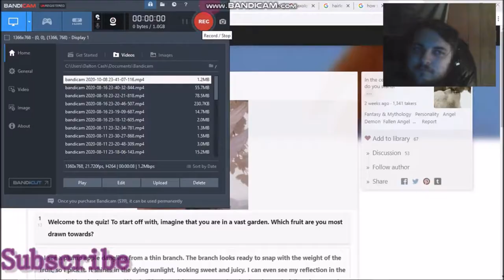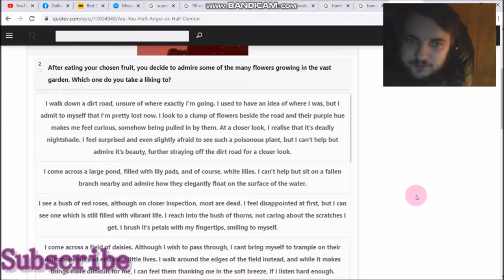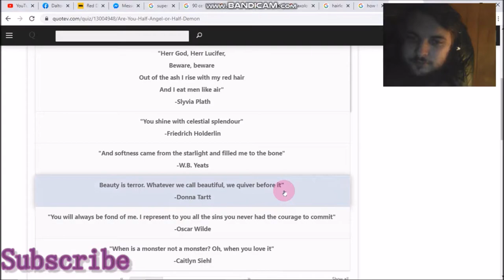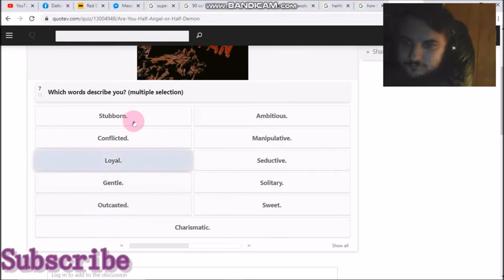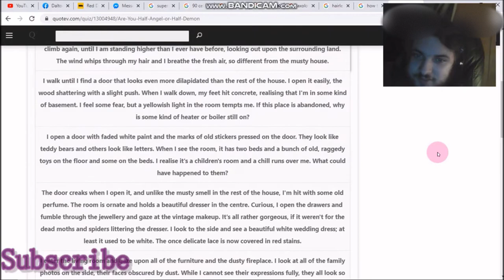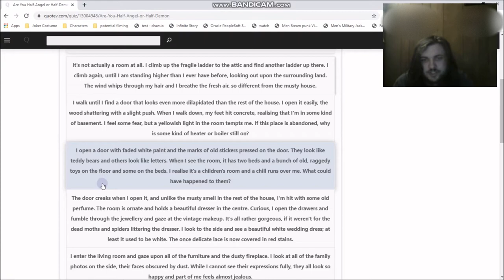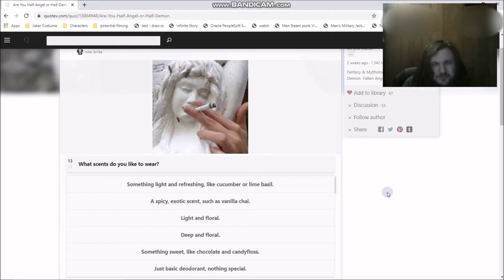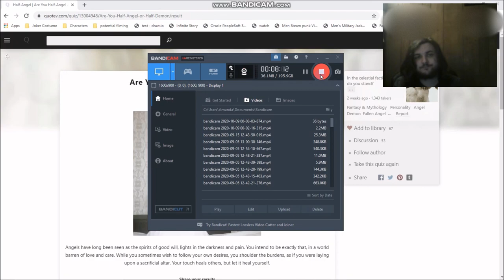Nephilim or Cambion | Quotev Quiz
In this video, I take a quiz to find out the truth about my birth. Half Angel or Half Demon?